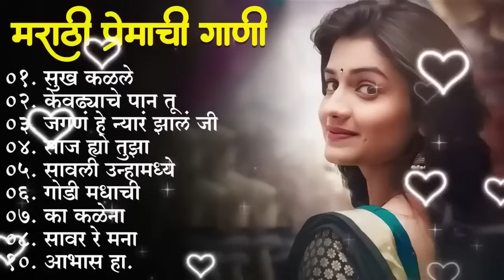मराठी प्रेमाची गाणी 2023 💖 Top silent Songs 💖Marathi Jukebox 2023💕Assal Marathi 💕